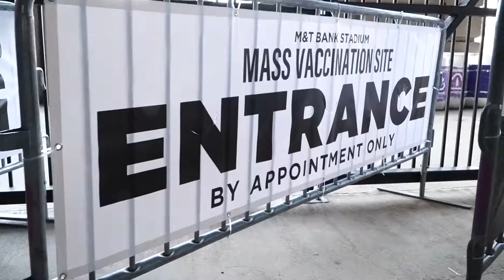MDNG Hero Highlight: Capt. Chang Lee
Capt.Chang Lee, a member of the 175th Infantry Regiment, gives an interview on April 14, 2021, in Dundalk, Maryland. He helped to support Maryland's COVID-19 relief efforts throughout 2020. (U.S. Army National Guard video by Spc. Christina Chang)